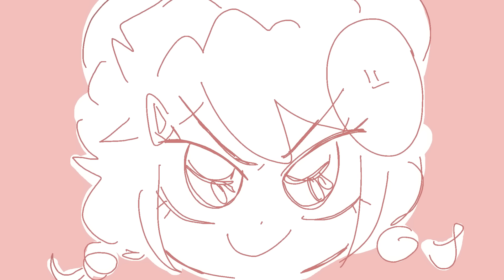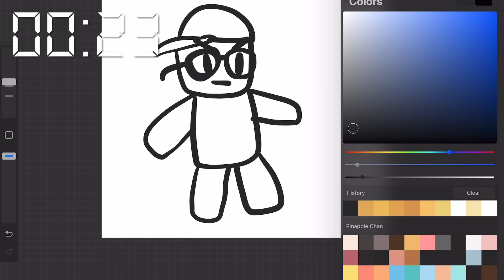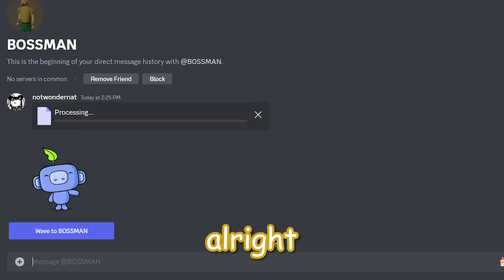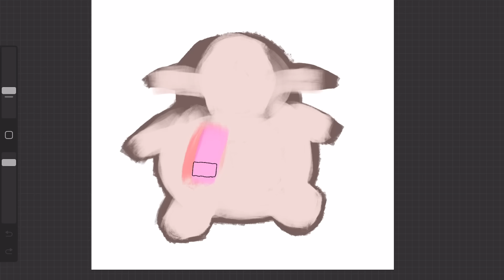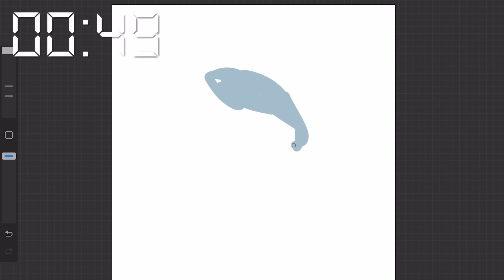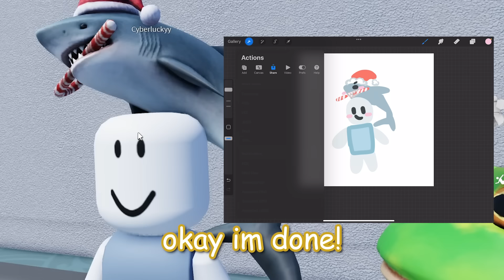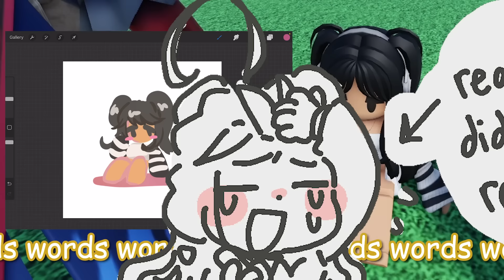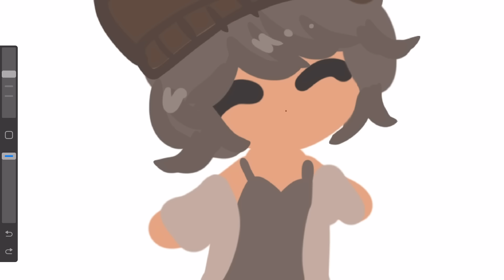Drawing People in Roblox in ONE Minute...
In THIS video... i drew roblox avatars... but with a twist! In ONE minute! This challenge was actually super hard and i ended up going a littttttllle teeensy bit over the limit.. ! But its okay because they all turned out awesome and super cool and epic and the best and 😈

The game I played was MIC UP!

I'm on the grind guys second video of the year going strong mwehhehehhe

[ wink ]